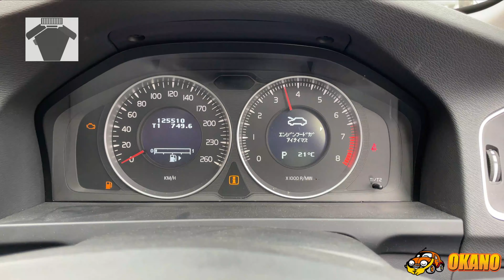ボルボ S60 T4 DBA-FB4164T B4164T エンジンスタート, リアマフラー & 走行試験,動作確認動画です。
ボルボ S60の動画です。

2011年1月登録

DBA-FB4164T

エンジン　  B4164T

ミッション　6速オートマチックミッション

NO.35784

下記サイトにて販売予定です。

弊社は日本最大のリサイクル部品販売団体である株式会社JARAの会員です。
厳しい品質基準をクリアした自動車部品を多く取り扱っております。

その中でエンジンミッションのセット販売や走行距離の縛りなどの商品基準の定義からは外れているものの、JARA品質に見合う商品チェックを行いより多くの方にお届けできるよう、
そして安心してご購入いただく為に商品チェック動画撮影しYoutubeチャンネルにアップしていきます。

ご購入先はヤフオクにて出品していきますのでご興味のある方は是非チェックしてみてください。

We are a member of JARA Co., Ltd., Japan's biggest sales organization for recycled parts.

We handle recycled automobile parts that have cleared strict quality standards.

Even Products that engine mission set and mileage etc deviate from the product standards of the JARA are inspected in the same way as JARA quality. and We are making videos to use the recycle parts for as many people as possible, and for your relief to purchase them,
We are uploading it to our youtube channel.

The place of purchase is exhibited at the Yahoo auction, so please check it out!